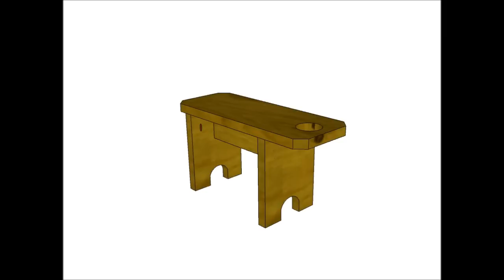Chief's Shop Plan of the Week: Picnic Stool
Chief's Shop Plan of the Week: Picnic Stool - A simple woodworking project that uses Kreg pocket hole joinery.